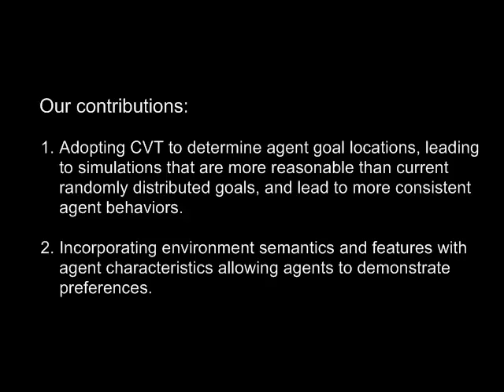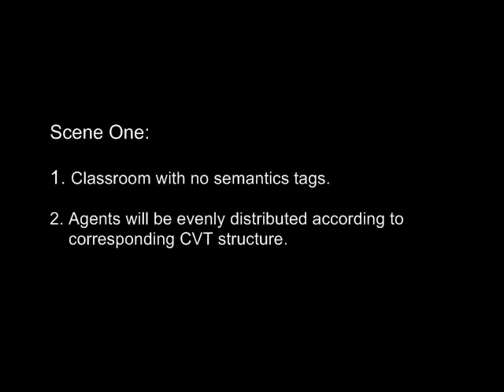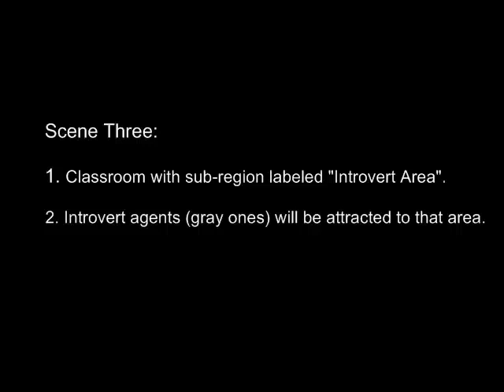Crowd Distribution and Location Preference